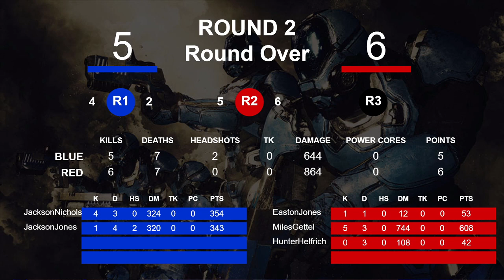MassVrGaming ["2022-08-07 13:06:46.983691"]